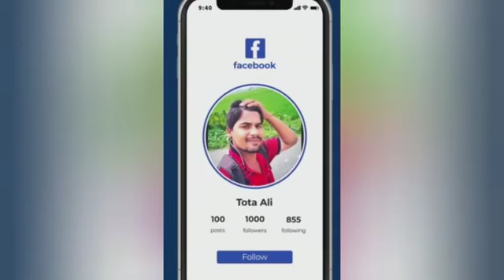emotional song 2020 new sad song bewafa heart tauching